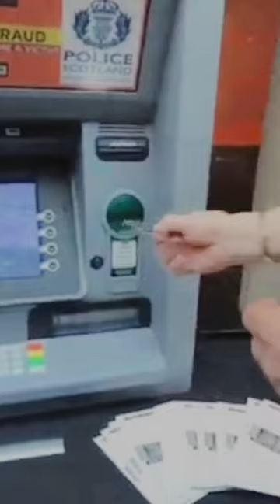ATM Scam IN UK 🇬🇧